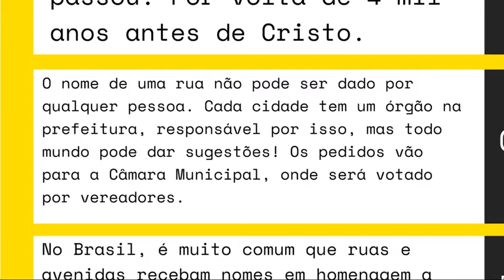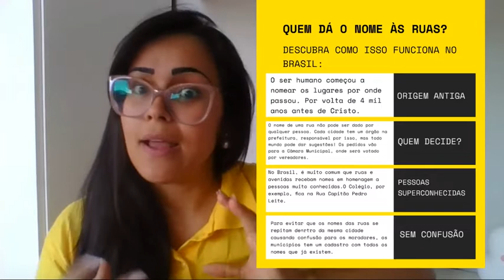AULA 2 - Historia